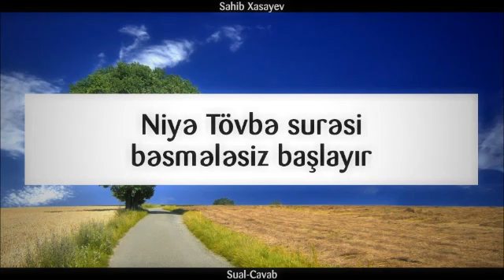Niyə Tövbə surəsi bəsmələsiz başlayır ¦¦ Sahib Xasayev